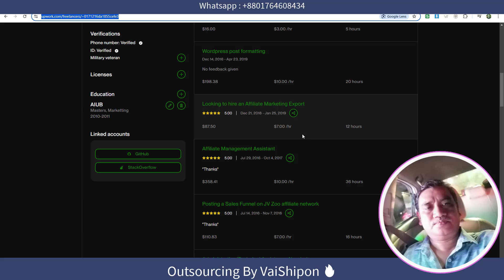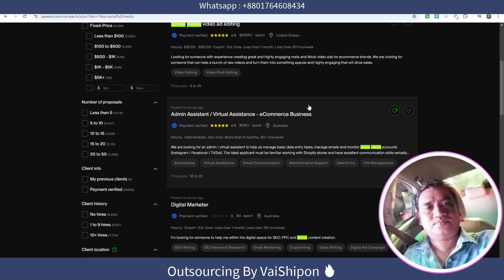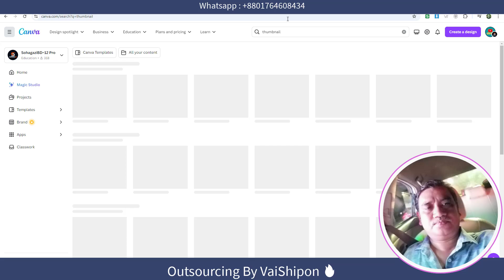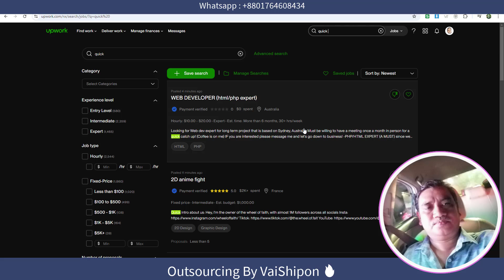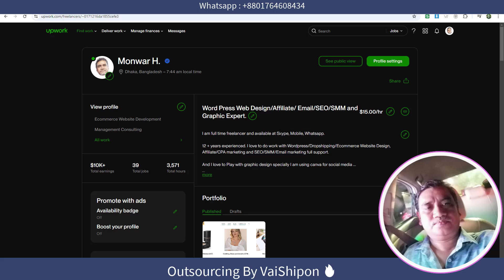ফ্রীল্যানসিং এর প্রথম কাজ কিভাবে পাবেন ? ইজি ট্রিকস | Freelancing from Bangladesh 🔥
Skype : vaishipon
ধন্যবাদ
মনোয়ার শিপন

☐ Liked?

Related Search:
freelancing from bangladesh,
Freelancing opportunities in Bangladesh,
Best freelancing platforms for Bangladeshis,
How to start freelancing in Bangladesh,
Top freelance jobs for Bangladeshis,
Freelancing success stories from Bangladesh,
Freelancing tips for beginners in Bangladesh,
Remote work for freelancers in Bangladesh,
Freelancing and digital nomad lifestyle in Bangladesh,
How to get freelance clients in Bangladesh,
Freelancing vs. traditional jobs in Bangladesh,
Freelance skills in high demand in Bangladesh,
Freelancing courses available in Bangladesh,
Legal considerations for freelancers in Bangladesh,
Freelance income tax regulations in Bangladesh,
How to build a freelance portfolio in Bangladesh,
Networking for freelancers in Bangladesh,
Best freelancing websites for Bangladeshi freelancers,
Freelancing payment solutions for Bangladesh,
Challenges of freelancing in Bangladesh,
How to set freelance rates in Bangladesh,
Work-life balance for freelancers in Bangladesh,
Freelance marketing strategies for Bangladeshis,
Successful freelance niches in Bangladesh,
How to manage freelance projects in Bangladesh,
Government support for freelancers in Bangladesh,

Thanks
Monwar Shipon

এই অফার সীমিত সময়ের জন্য।
১২ বৎসরের অভিজ্ঞতা ২ লাইনে বোঝানো যাবেনা, তার পর ও বলার চেষ্টা করছি।
১. ডিজিটাল মার্কেটিং নলেজ
২. আমাজন এফিলিয়েট একাউন্ট
৩. আমাজন এফিলিয়েট ওয়েব সাইট
১. ডিজিটাল মার্কেটিং নলেজ
২. মেক মানি এফিলিয়েট একাউন্ট
৩. মেক মানি এফিলিয়েট ওয়েব সাইট
১. ডিজিটাল মার্কেটিং নলেজ
২. টি শার্ট এফিলিয়েট একাউন্ট
৩. টি শার্ট এফিলিয়েট ওয়েব সাইট
১. ডিজিটাল মার্কেটিং নলেজ
২. সি পি এ মার্কেটিং একাউন্ট
৩. সি পি এ মার্কেটিং অফার এর জন্য ওয়েব সাইট
ধন্যবাদ
মনোয়ার শিপন